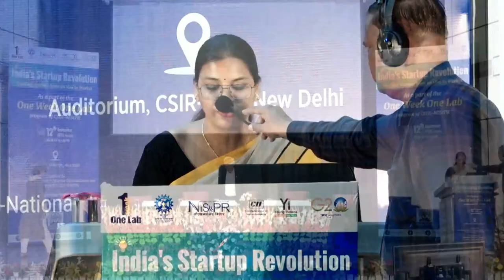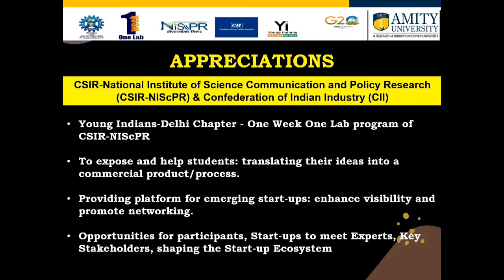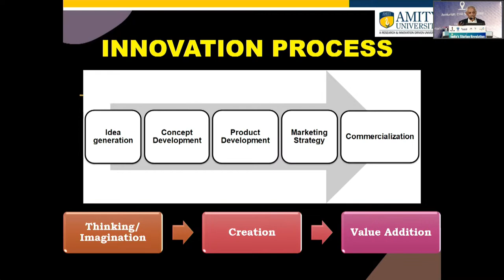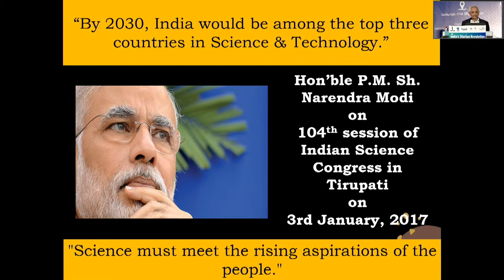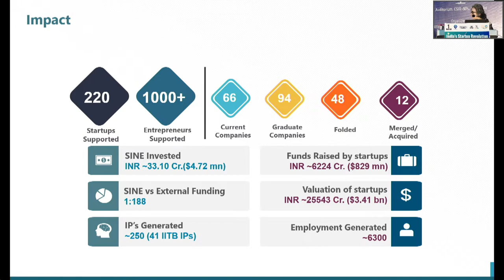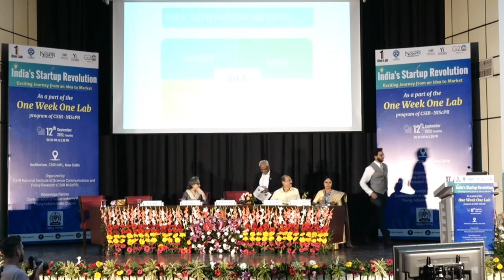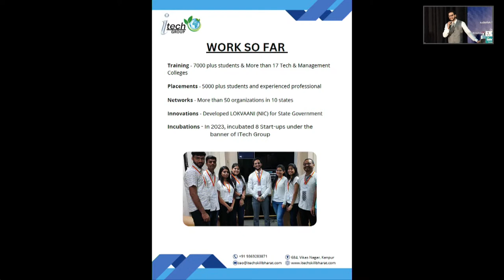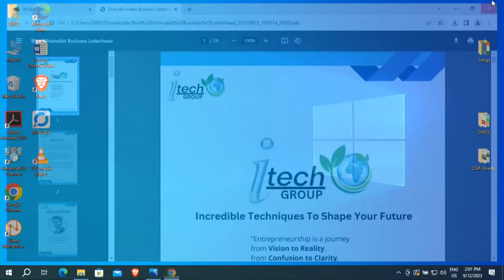Building up Startup Ecosystem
India's Startup Revolution: An Exciting Journey from Idea to Market as a part of One Week One Lab Program of CSIR-National Institute of Science Communication & Policy Research (NIScPR) on 12th September 2023